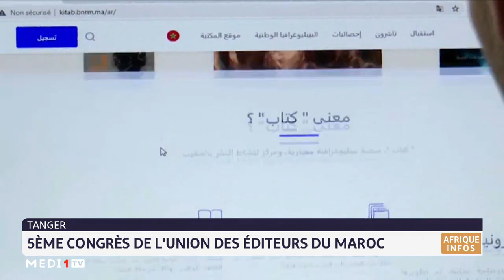Tanger: 5ème congrès de l´union des éditeurs du Maroc